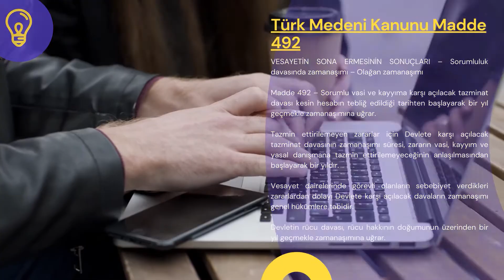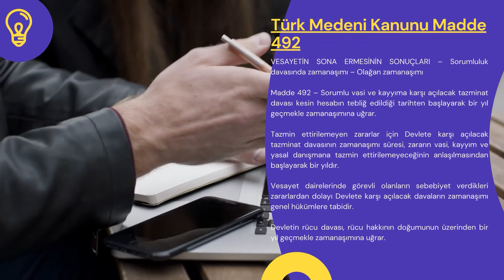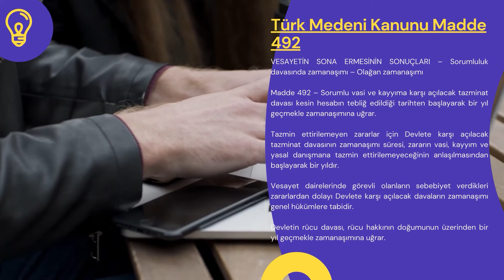Türk Medeni Kanunu Madde 492 - TMK Md 492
Türk Medeni Kanunumuzun 492. maddesi şu şekildedir:

VESAYETİN SONA ERMESİNİN SONUÇLARI – Sorumluluk davasında zamanaşımı – Olağan zamanaşımı

Madde 492 – Sorumlu vasi ve kayyıma karşı açılacak tazminat davası kesin hesabın tebliğ edildiği tarihten başlayarak bir yıl geçmekle zamanaşımına uğrar.

Tazmin ettirilemeyen zararlar için Devlete karşı açılacak tazminat davasının zamanaşımı süresi, zararın vasi, kayyım ve yasal danışmana tazmin ettirilemeyeceğinin anlaşılmasından başlayarak bir yıldır.

Vesayet dairelerinde görevli olanların sebebiyet verdikleri zararlardan dolayı Devlete karşı açılacak davaların zamanaşımı genel hükümlere tabidir.

Devletin rücu davası, rücu hakkının doğumunun üzerinden bir yıl geçmekle zamanaşımına uğrar.

Başlık
TMK 492. maddesinin ait olduğu bölüm başlık ismi şu şekildedir: ÜÇÜNCÜ KISIM: VESAYET – ÜÇÜNCÜ BÖLÜM: VESAYETİN SONA ERMESİ – ÜÇÜNCÜ AYIRIM : VESAYETİN SONA ERMESİNİN SONUÇLARI

Madde başlığı şu şekildedir: VESAYETİN SONA ERMESİNİN SONUÇLARI – Sorumluluk davasında zamanaşımı

Gerekçe
Türk Medeni Kanunu 492. maddesinin gerekçesi ise şu şekildedir:

Eski Kanunun 436. maddesini karşılamakta olan madde konu ve kenar başlıklarıyla birlikte yeniden kaleme alınmıştır.

Yeni düzenleme vesayet organlarının sorumluluğu eskisinden farklı esaslara bağlandığından sorumluluğa ilişkin zamanaşımının düzenlenmesinde de bu husus dikkate alınmıştır.

Sorumlu vasi ve kayyıma karşı açılacak tazminat davası kesin hesabın tebliğ edildiği tarihten itibaren bir yıllık zamanaşımına tabi olacaktır.

Yasal danışmanlar için kesin hesap söz konusu olmayacağı cihetle bunlara karşı açılacak davaların zamanaşımı genel hükümlere tabi olacaktır.

Devlete karşı açılacak tazminat davalarında, vasi, kayyım ve yasal danışmana tazmin ettirilmeyeceği anlaşılan zararlar açısından, bu durumun anlaşılmasından itibaren bir yıllık bir zamanaşımı söz konusu olacaktır. Buna karşılık, vesayet makamlarında görevli olanların sebebiyet verdikleri zararlardan dolayı Devlete karşı açılacak davaların zamanaşımı genel hükümlere tabi olacaktır.

ÇALIŞMA SAATLERİMİZ
Hafta içi: 07:00 – 23:30
Hafta sonu: 09:00 – 23:30